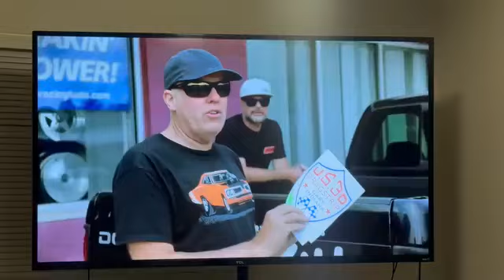ROADKILL at WHITES PIT STOP